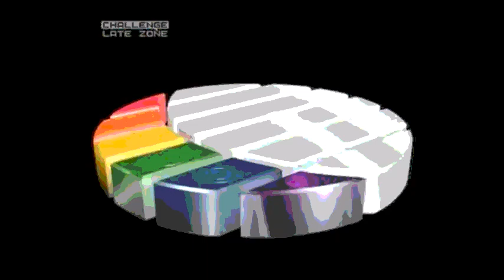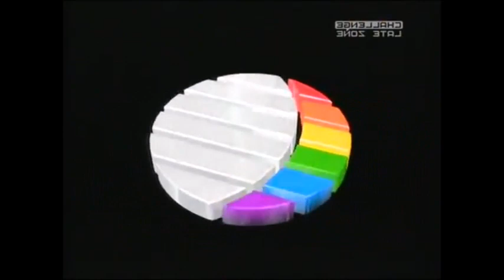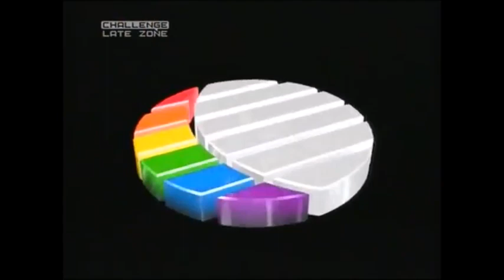[#314] Messing Around With Logos | Episode 235 | Central Production (1988)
Effects on the 1988 Central logo.